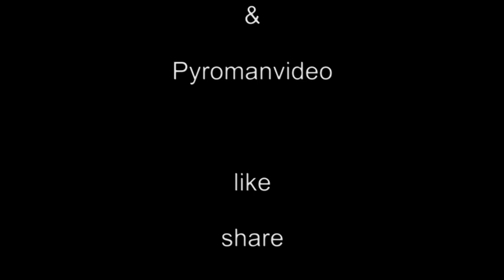Santa VERSUS Santa --- Round 395